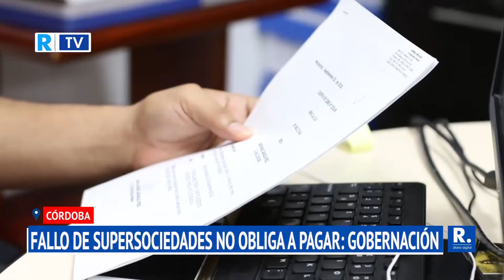Supersociedades negó nulidad de sentencia, Gobernación dice que esta no obliga a pago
Las deudas del sector salud asociadas a este proceso están siendo auditadas para tener claridad de lo que se debe.

¡Siempre Informando! 📢/